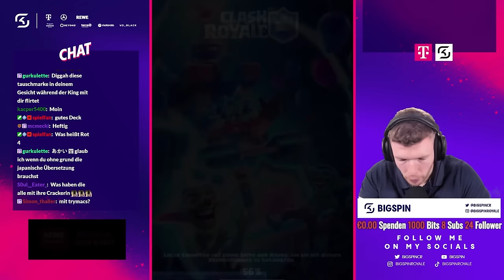😱🤯Ich KLAUE JEDES GEGNER-DECK, bis ich RAUSFLIEGE... (Turnier Eskalation) | Clash Royale Deutsch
Ich klaue jedes Gegner-Deck, bis ich rausfliege...
Ich freue mich auf dich - Einschalten lohnt sich!

Heute versuche ich, mit den Decks meiner Gegner zu gewinnen und kopiere solange jedes Deck, bis ich aus dem Globalen Kronen-K.O. Turnier rausfliege. Viel Spaß!

► Unterstütze mich kostenlos in Clash Royale mit dem Creator Code bigspin oder über diesen

► Jeden Tag um 13 Uhr gibt’s ein neues Clash Royale Video und regelmäßigen Brawl Stars Content! Lass ein Abo da, um nichts zu verpassen!

► Mein Equipment:
• Green Screen